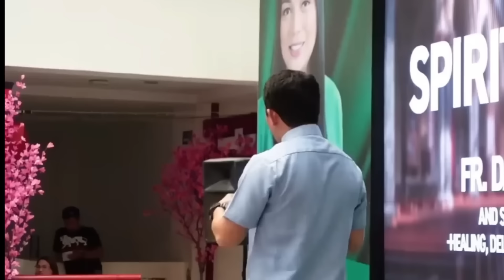(Warning) Dahil dito maraming nagalit kay Fr Darwin, kahit mga Katoliko pa. Speaking in Togues.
Ito ang paulit-ulit na babala ng mga exorcists upang hindi madaya. Mag-ingat sa mga ganito at huwag magpadaya.